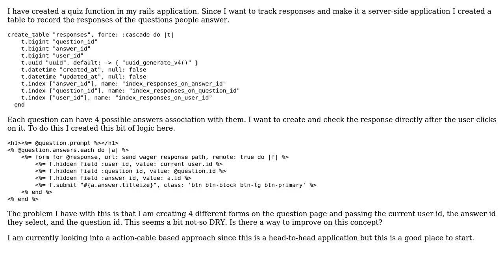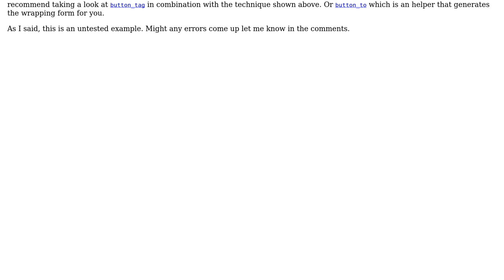Code Review: Ruby on Rails quiz function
With thanks & praise to God, and with thanks to the many people who have made this project possible! | Content (except music & images) licensed under CC BY-SA | Music | Images & others | With thanks to user Trenton Tyler user 3limin4t0r and the Stack Exchange Network Trademarks are property of their respective owners. You are responsible for your own actions.